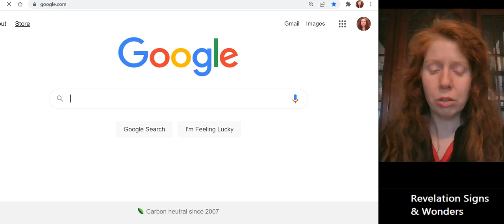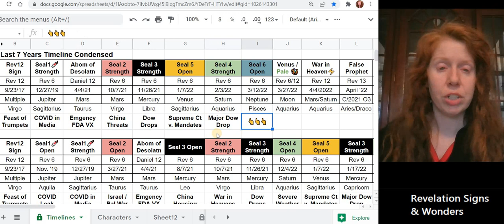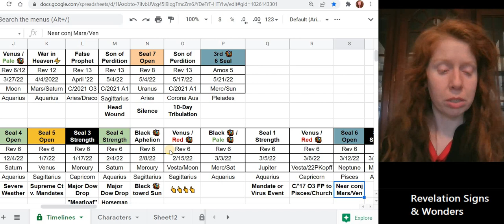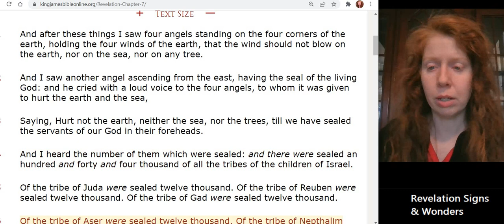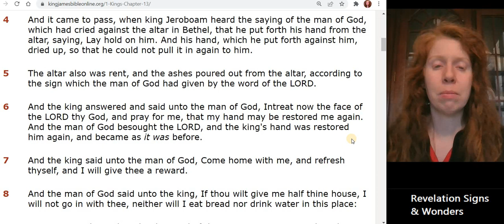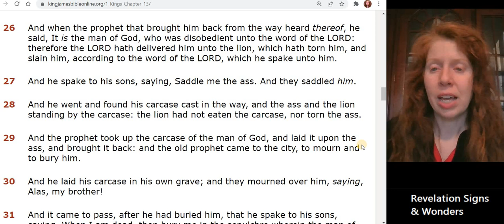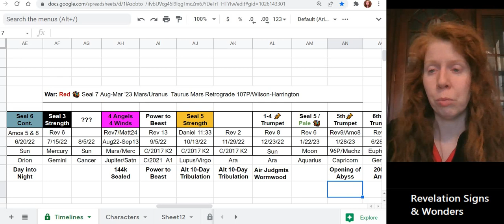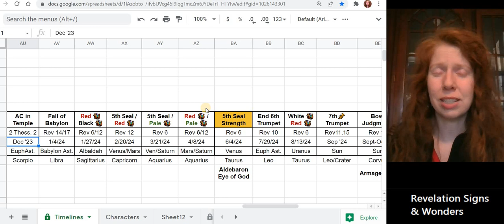Zombies, Skull Comet, the False Prophet, 14 Months and 200M Army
Continuing our studies on false prophets of the Bible we also consider the timeline in the stars and where we are today. 💛